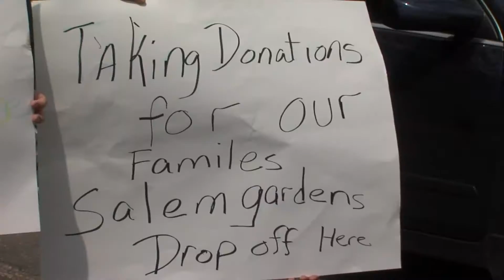Fire at Winston-Salem apartment complex could be arson